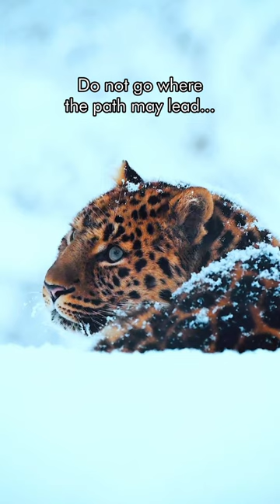Majestic Leopard in Snow with Relaxing Music ❄️ An Inspirational Message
In this captivating video, a majestic leopard wanders through the snow as soothing music plays in the background. As viewers watch the leopard's journey, a quote from Ralph Waldo Emerson appears on the screen, reminding them to forge their own path in life. With stunning visuals and inspiring words, this video is sure to leave viewers feeling relaxed, uplifted, and ready to take on the world. Hashtags: LeopardintheSnow RelaxingMusic Inspiration Motivation NatureBeauty EmersonQuotes BlazeYourOwnTrail SelfDiscovery.